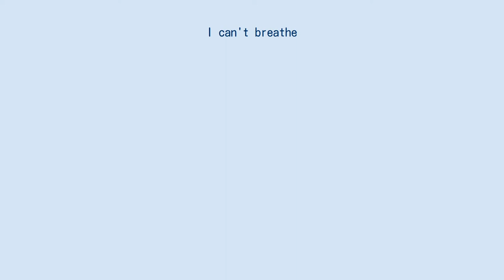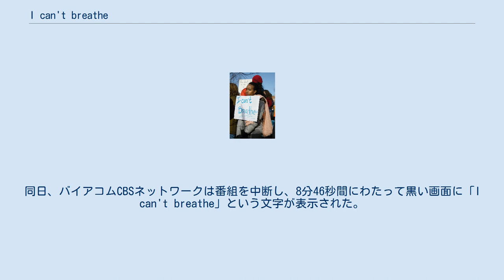I can't breathe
ジョージ・フロイド抗議運動
すべての行進への正義と警察の暴力に対する全国的な行進 ワシントンD.C. 2014年12月 I can't breathe（アイ・キャント・ブリーズ、日本語: 息ができない）は、アメリカ合衆国のブラック・ライヴズ・マター運動と関連付けられるスローガン。
白人警官による過剰な力の結果、逮捕中に窒息死した2人のアフリカ系アメリカ人男性、2014年のエリック・ガーナー、2020年のジョージ・フロイド、それぞれが発した言葉から派生したフレーズは、アメリカ合衆国における警察の暴力行為に対する抗議として使用されている。
 特に、後者に端を発する2020年の世界的に広がった抗議運動については、偶然の産物ながらもマーティン・ルーサー・キング・ジュニアの有名な「I Have a Dream」と韻を踏んでいることや彼の率いたアフリカ系アメリカ人公民権運動に匹敵する規模であるとの評価などから、「I Have a Dream」と並べて引用する論評が多くみられる。
 この言葉の由来は、2014年7月にニューヨーク市警察の警官によって首を絞められたエリック・ガーナーが死亡したことにある。
複数の警官に拘束されたガーナーの映像には、意識を失う前に11回も「息ができない」と発していたことが記録されていた。
このスローガンは、2014年12月にガーナーの首を絞めて死亡させた警官が無罪判決を受けた後、判決に対する抗議の声が広がる中で人気が飛躍的に上昇した。
ハッシュタグ「ICantBreathe」は、アマチュアやプロのアスリートからの連帯の表明もあり、その月の内に130万回以上ツイートされた。
 マサチューセッツ州 バーリン 2014年12月 アスリートらによる最初の表明は、ノートルダム大学のノートルダム・ファイティング・アイリッシュ・ウーマンズ・バスケットボールチームが、12月13日の試合のウォーミングアップ中に「息ができない」と描かれたTシャツを着たときであった。
ナショナル・フットボール・リーグ (NFL) とナショナル・バスケットボール・アソシエーション (NBA) の選手ら、特にレブロン・ジェームズは「息ができない」とプリントされた服を着ていた。
ジェームズは批判も浴びたが、バラク・オバマ大統領は「レブロンは正しいことをしたと思う... 我々はモハメド・アリやアーサー・アッシュ、ビル・ラッセルが意識を高めるために果たした役割を忘れている」と述べてジェームズの行動を擁護した。
12月下旬、カリフォルニア州メンドシーノにあるフォート・ブラッグ統一学区の教員は、高校で行われる3日間のバスケットボール大会の前に「息ができない」と描かれたTシャツを着用することを禁止した。
関連して、アメリカ自由人権協会は学生たちを支持する手紙を書いた。
 イェール・ブック・オブ・クォーテーションズの編集者であるフレッド・R・シャピロは、2014年の最も注目すべき引用語として「息ができない」を選んだ。
シャピロはその瞬間だけの言葉ではなく、「現実的で永続的な影響を持つ言葉」なのだと述べた。
グレース・ジ＝サン・キム教授とジェシー・ジャクソン牧師は2014年12月のオピニオン記事にて、この言葉は「非武装のアフリカ系アメリカ人が殺害されたことに抗議し、これらを起訴しない制度に異議を唱え、より大きな平等を求める人々のために、ソーシャルメディアや街頭にいる人々のスローガンとなっている」と書いた。
 言語学者のベン・ジマーはこれを、2014年のマイケル・ブラウン射殺事件に端を発する「手を挙げて撃つな」や、より古い「正義も平和もない」などの同様のスローガンになぞらえた。
ジマーはそれを「独特で強力な叫び声」と呼び、「同じことをしている他の何千人もの人々に囲まれる中で、『息ができない』という言葉を口にすることは、強烈な共感と連帯感のある行為である」と指摘した。
ジマーによれば、「We can't breathe」（我々は息ができない）という変化形では、この言葉は社会的な変化に対し向けられ、より比喩的になるとしている。
「正義は息ができない」や「我々の民主主義は呼吸することができない」などの抗議の看板に見られる言葉は、ガーナーの死の状況以外においては完全に意味がなくなっている。
 アラバマ大学のジ...